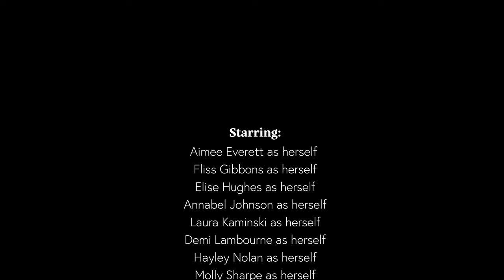"OMG, get it off the screen, please" 😂 | Movie Night: Palace Women relive 23-24 best highlights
Laura Kaminski, Fliss Gibbons, Molly Sharpe, Elise Hughes, Demi Lambourne, Hayley Nolan, Annabel Johnson and Aimee Everett relive some of their best goals and saves of the 2023-24 Women's Championship season.